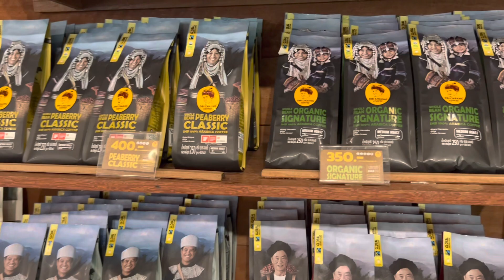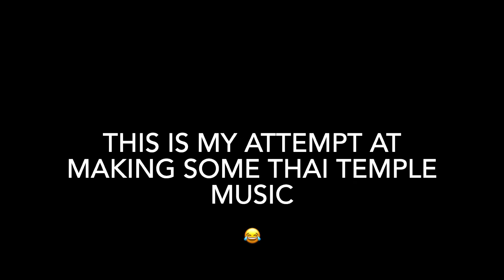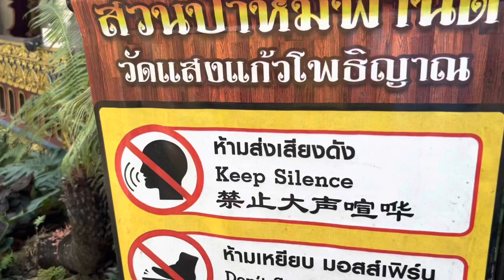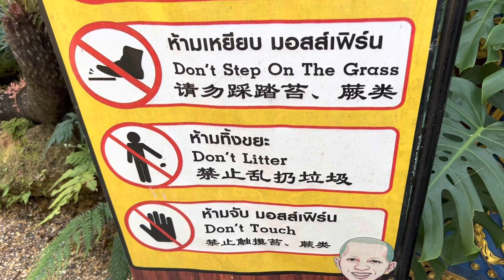A Must See in North Thailand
Tik, Ked and Ton take me on a road trip up into the mountains on the way from Chiang Rai to Chiang Mai
I’ve been through the little town of Mae Suay￼ many times but never stopped before
￼ If you’re doing this road trip up through the mountains, I would highly recommend taking a break and stopping and checking these sites out
Easy to find just Google, ‘Mae Suay Reservoir’￼￼

All the music in my videos is made by me ￼

Cheers!

Glen